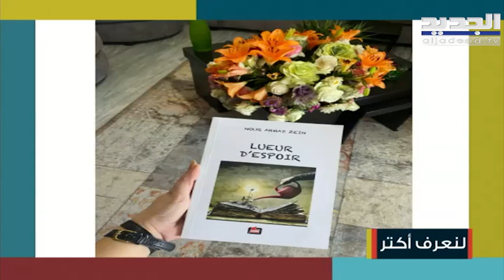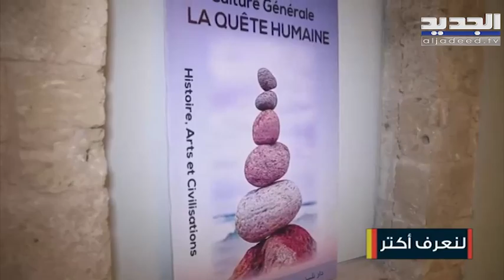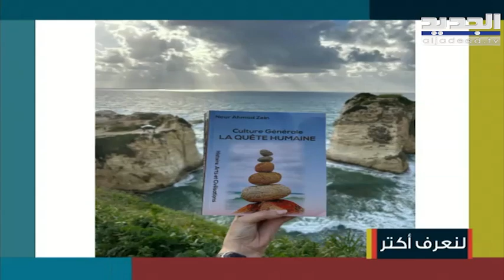أصغر كاتبة فرنكفونية في لبنان .. تعرفوا على أبرز انجازاتها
الكاتبة نور أحمد زين ضيفة صباح اليوم على الجديد. تحدثت عن كتابها "شعاع أمل" الصادر باللغة الفرنسية و كتابها الثاني  "LA QUÊTE HUMAINE " الصادر عن دار نلسن.